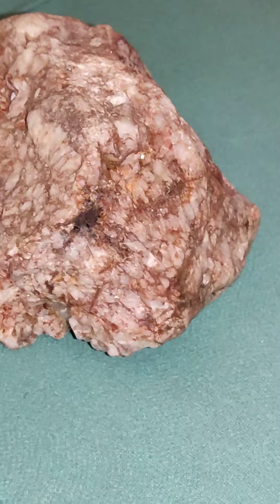Kimberlite diamond meteorite for sale